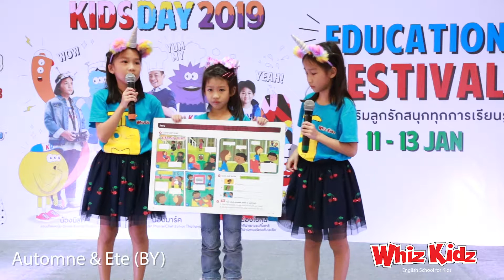Automne & Ete Class BY